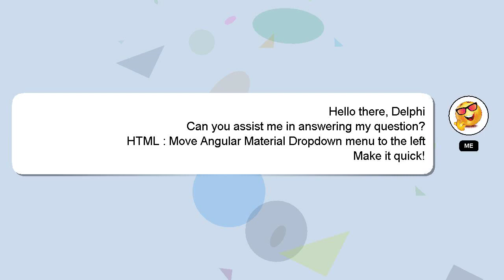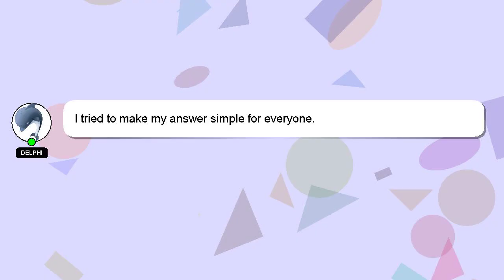HTML : Move Angular Material Dropdown menu to the left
Material Move menu Angular to the : left HTML Dropdown